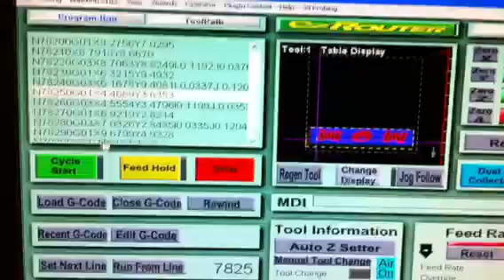Cnc sign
Cnc